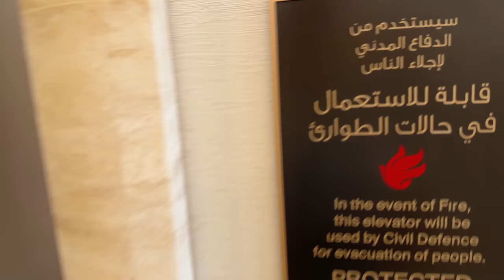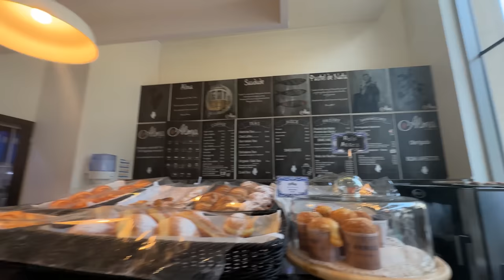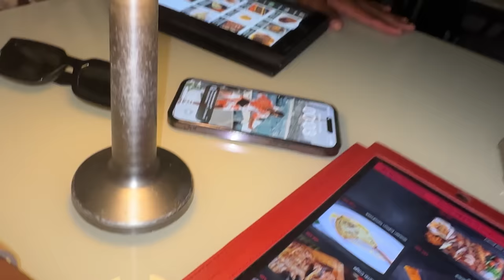Primeira Vez a Comer BIFE DE OURO